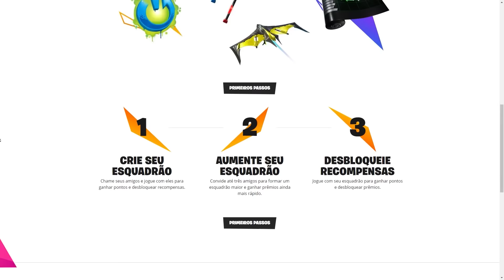NOVOS CAMPEONATOS, TRAJES E CROSSOVER VINDO AÍ! | Previsão do Tempo #10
Qual a previsão de hoje? Ventos fortes trazendo muitas novidades, incluindo o Campeonato e Pacotão Vestiário do @leleofn, novo Pacotão da Aloy e HQ crossover com o Homem-Morcego. Vem conferir!

* Os itens bônus temáticos da DC inclusos nos volumes de Batman/Fortnite: Ponto Zero serão disponibilizados na Loja de Itens em uma data futura.